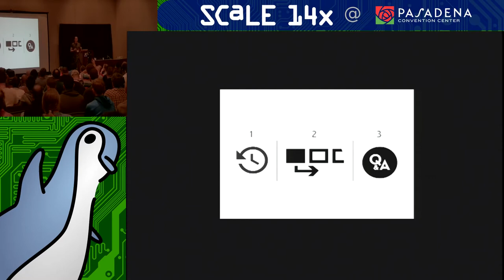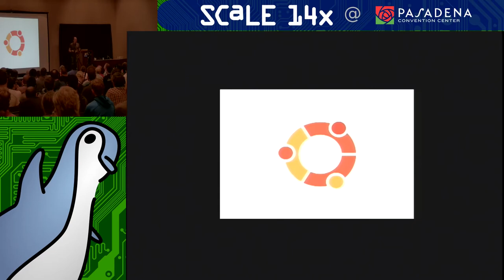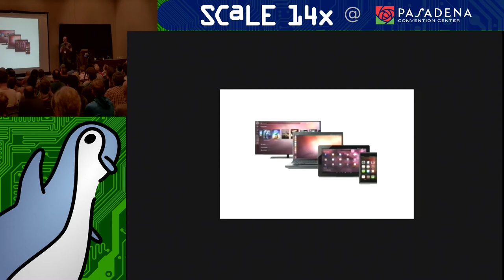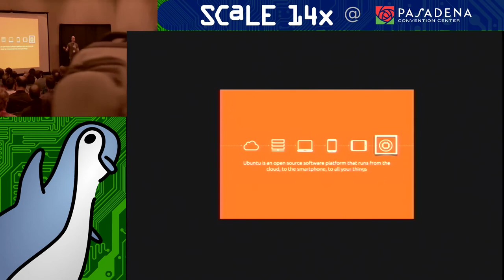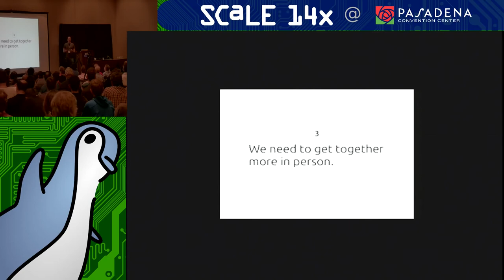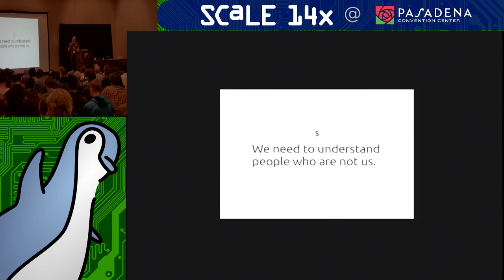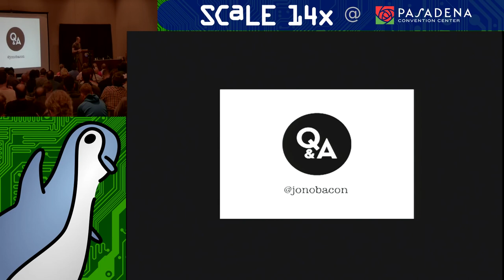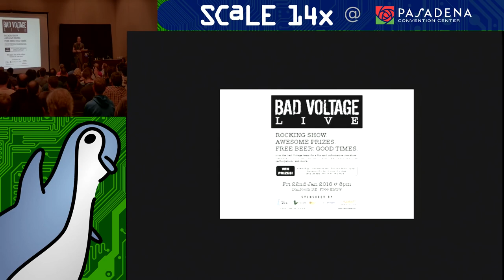Ubuntu Redux - Jono Bacon - UbuCon Summit 2016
Speaker: Jono Bacon
Audience: Everyone
Topic: Ubucon

For over ten years, the Ubuntu project has had a consistent flow of releases and a strong community. From Day 1 the community was a core part of what made Ubuntu special.

In 2006, Jono Bacon joined as Ubuntu Community Manager, working for nearly 8 years before he left in 2014. In this new presentation, Bacon shares the history of Ubuntu and delves into his view of the community and how it has adjusted since he left Canonical. Bacon will also provide recommendations for new areas of focus and opportunity in Ubuntu.

This presentation will get into fresh perspectives on Ubuntu, the market that it competes in, the governance and leadership structure, and areas of opportunity. It will be an honest, frank, and diverse look at where Ubuntu sits in the world today and what could be in store for the future.

Room: Ballroom A
Time: Thursday, January 21, 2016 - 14:00 to 15:00